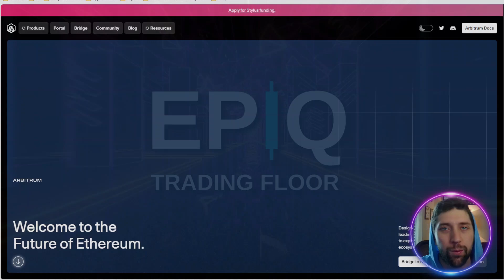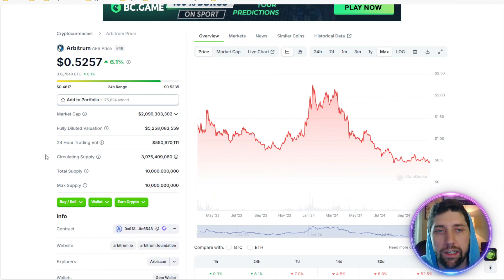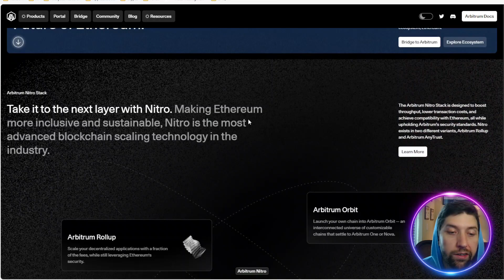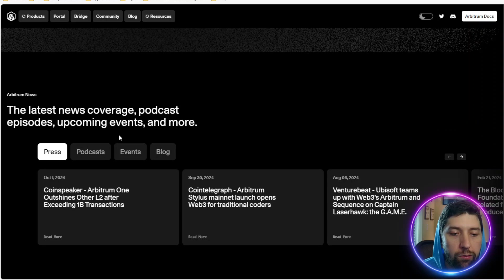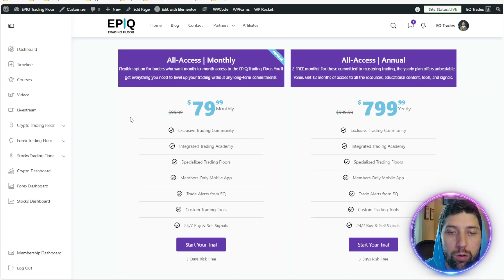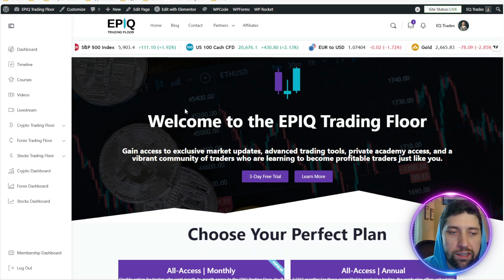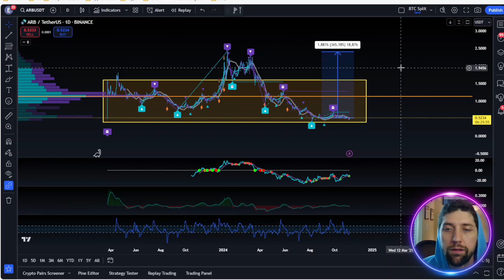Arbitrum $ARB Explained: Tokenomics, Layer-2 Benefits, & 2025 Price Predictions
In this video, we take a deep dive into Arbitrum (ARB), one of the leading layer-2 scaling solutions for Ethereum. Learn how Arbitrum leverages Optimistic Rollups to increase transaction speed and decrease gas fees, making Ethereum more accessible and scalable.

We’ll cover Arbitrum's unique tokenomics, including ARB’s role in governance and network security. Finally, we’ll look at ARB's price action and provide price predictions as we head toward 2025.